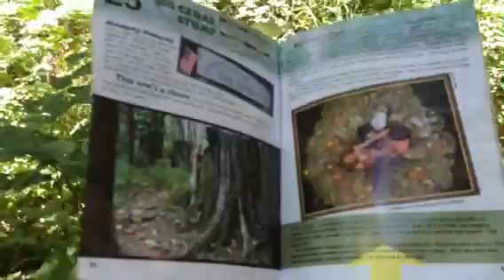Red Wood Sex Stump Poking Around the Gorge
I finally found the redwood stump recommended for sexy out door encounters featured in Poking Around the Gorge by Scott Cook